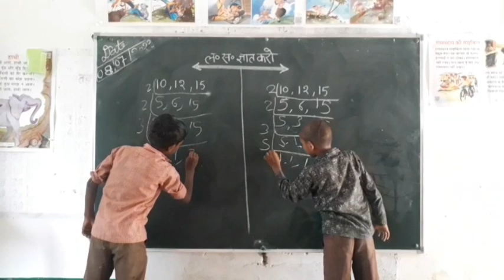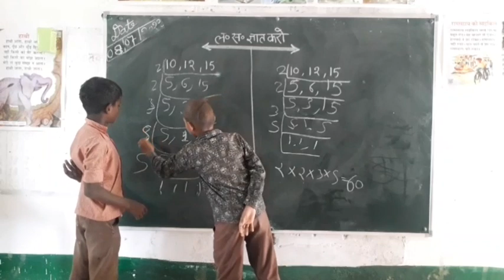कौन पहले ल॰स॰ ज्ञात करेगा । रेडीनेश ऐक्टिविटी || खेल खेल मे सीखो।